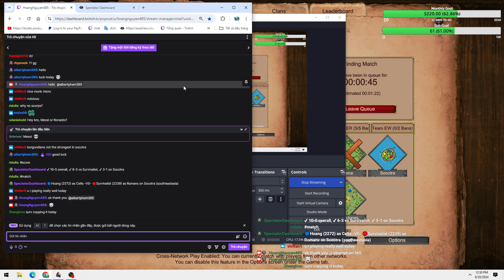Celts Eat Villagers